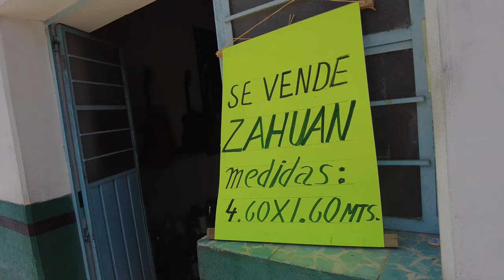¡CASI NOS MATAN! Adios Tamazulápam del Progreso, Oaxaca México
115
En nuestro último día en Tamazulapan del Progreso, Oaxaca, nos enfrentamos a una inesperada situación cuando fuimos atacados por algunos perros locales. A pesar de ello, logramos disfrutar de una deliciosa y auténtica barbacoa especial, una experiencia única que queremos compartir contigo.

Si te gusta caminar, conocer gente y lugares mágicos que sorprenden de verdad, eres en el lugar indicado.

Si te gusta mi trabajo y quieres contribuir a su crecimiento. Su donación se utilizará para: Aumento semanal de video, material de filmación. Gastos de viaje para poder cambiar de lugar con más frecuencia. Si decides hacer una donación, te lo agradecemos desde el fondo de mi corazón y si no lo haces, te lo agradecemos de todos modos por seguir este canal.